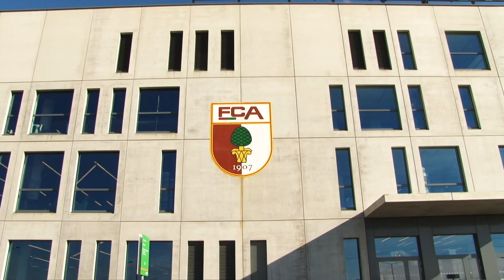FCA an der Anfield Road: keinesau mehr da! | FC Liverpool - FC Augsburg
Augsburg kann gegen Liverpool für eine Sensation sorgen - und das an der legendären Anfield Road. Grund genug die Schotten dicht zu machen und mit der ganzen Belegschaft anzutreten.